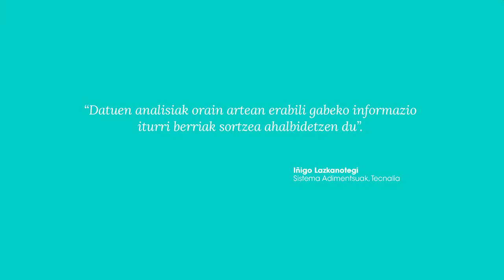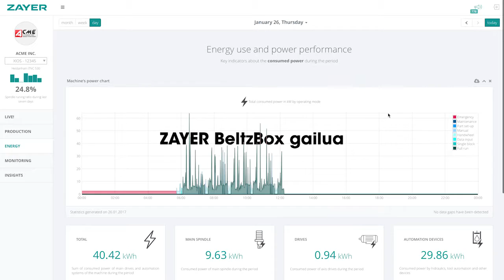Tecnalia data analitics eusk